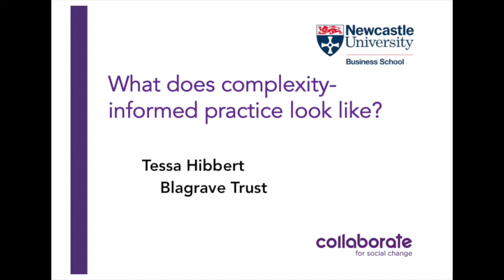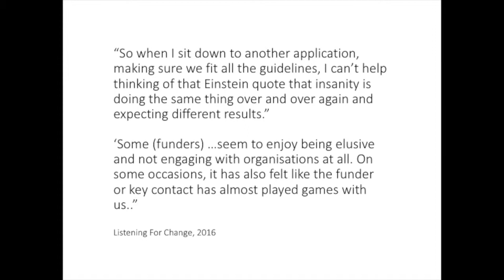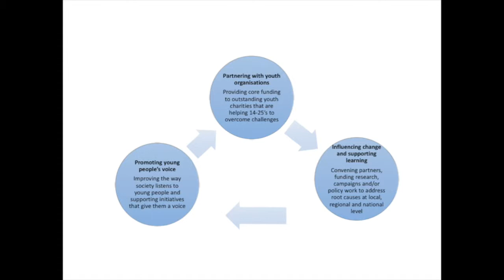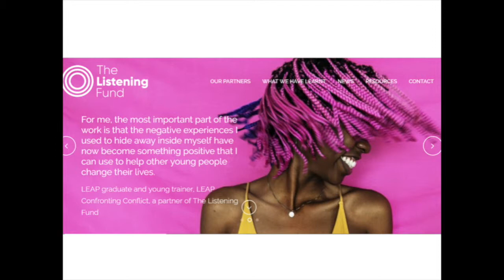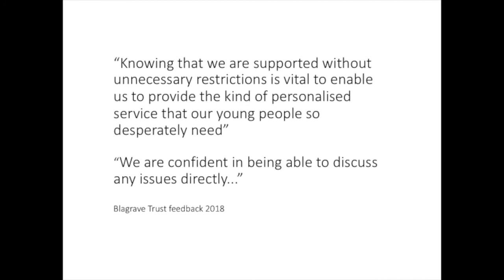Tessa Hibbert, SW CoP Sep 2018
Tessa Hibbert, Regional Grants Manager at Blagrave Trust's presentation to the South West Community of Practice around Commissioning in Complexity on 26th Sep 2018